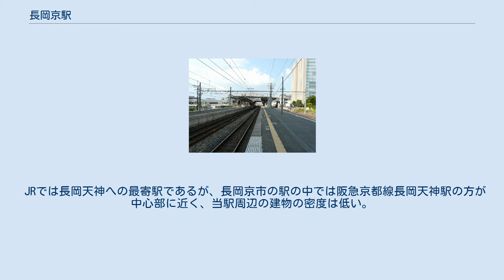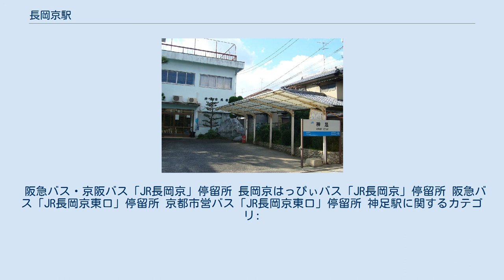長岡京駅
長岡京駅（ながおかきょうえき）は、京都府長岡京市神足（こうたり）二丁目にある、西日本旅客鉄道（JR西日本）東海道本線の駅である。
 かつては神足駅（こうたりえき）と名乗っていた。
神足駅当時に使われていた駅名標は、現在神足公民館前に立てられている。
 神足公民館前に保存された「神足駅」駅名標 構内 島式ホーム2面4線を有する地上駅（12両編成対応）で、通常の乗降は内側線ホームのみを使う。
橋上駅舎がある。
駅から村田製作所・バンビオには直通の連絡道路が併結されている。
向日町方で吹田総合車両所京都支所への入出庫線が分岐しているため、場内・出発信号機を有し停車場に分類される。
 駅長が配置された直営駅であり、管理駅として西大路駅・桂川駅・向日町駅・山崎駅の4駅を管轄している。
ICOCAおよび、ICOCAの相互利用対象カードが利用できる。
 日中時間帯は普通列車（大阪方面行きは高槻駅から快速）が1時間に4本（土曜・休日の11・12時台は各駅停車の普通電車も4本）停車する。
 2019年（令和元年）度の1日平均乗車人員は20,521人である。
京都府内のJRの駅では京都駅、山科駅に次いで3番目に多い。
 長岡京市の中心部からはやや離れてはいるものの、企業への通勤客を中心に利用客がいる。
また、京都府の運転免許試験場（当駅下車後、西口阪急バス・東口京都市営バス利用）への利用がある。
近年駅周辺にマンション、ビルが建設され、道路も舗装され外観は綺麗に整備された。
同じ長岡京市の中でも、より中心部に近い阪急電鉄長岡天神駅の利用者の方が多かったが、近年逆転している（但し、停車本数は相変わらず長岡天神駅のほうが多い）。
長岡天神駅とは異なり、桂川を隔てて隣接する京都市伏見区西部の住民の利用者も多い特徴がある。
 「京都府統計書」及び「長岡京市統計書」によると、1日の平均乗車人員は以下の通りである。
 長岡京駅前に保存されている国鉄ヨ8000形貨車。
 JRでは長岡天神への最寄駅であるが、長岡京市の駅の中では阪急京都線長岡天神駅の方が中心部に近く、当駅周辺の建物の密度は低い。
阪急長岡天神駅へは西口から徒歩約13分。
 駅前広場には、車掌車ヨ8000形が静態保存、かつて使われていた0系とD51形の車輪が展示保存されている。
 西口と東口にバス乗り場が設置されている。
 阪急バス・京阪バス「JR長岡京」停留所 長岡京はっぴぃバス「JR長岡京」停留所 阪急バス「JR長岡京東口」停留所 京都市営バス「JR長岡京東口」停留所 神足駅に関するカテゴリ: